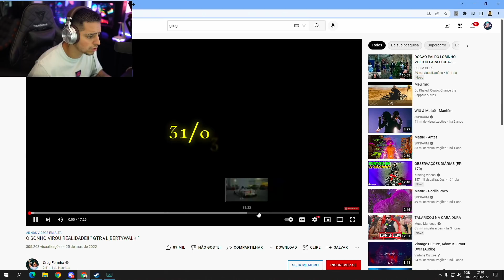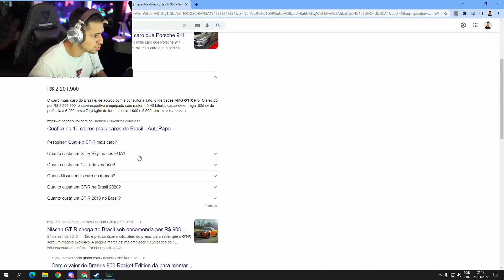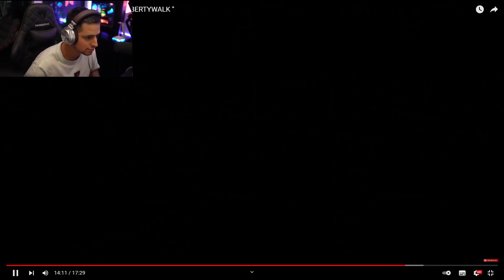LOUD CORINGA REAGINDO AO GREG FERREIRA: GTR LIBERTYWALK!